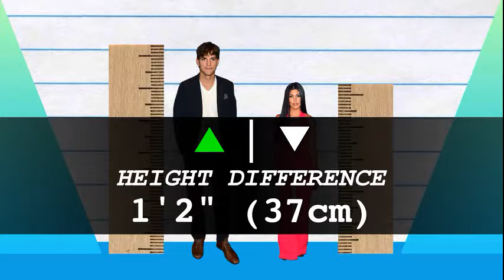How Much Taller? - Ashton Kutcher vs Kourtney Kardashian!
We compare Ashton Kutcher and Kourtney Kardashian in height, visually and with data, and reveal just how much the difference is between the actor and reality TV star!